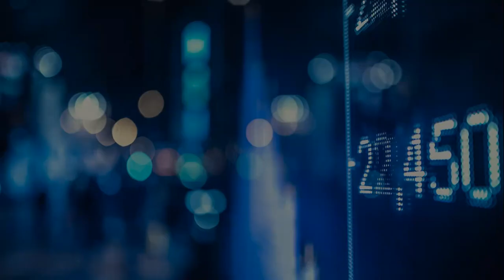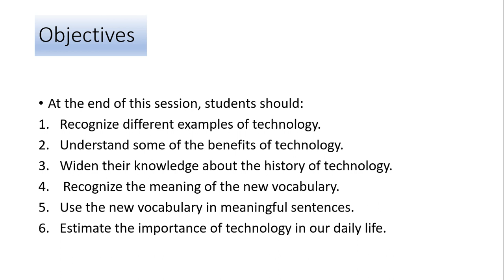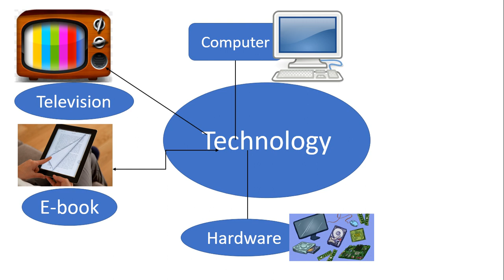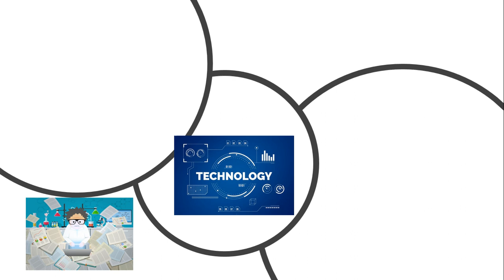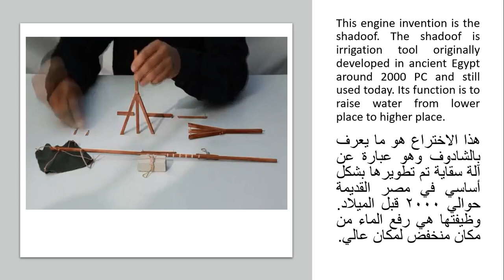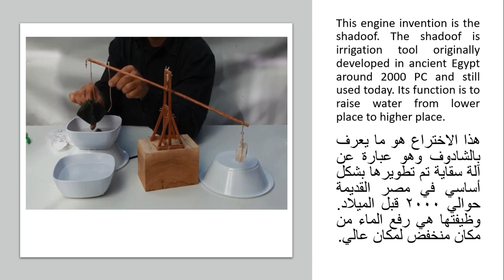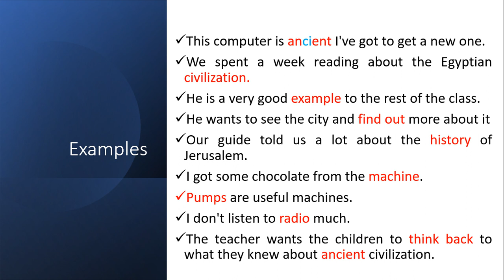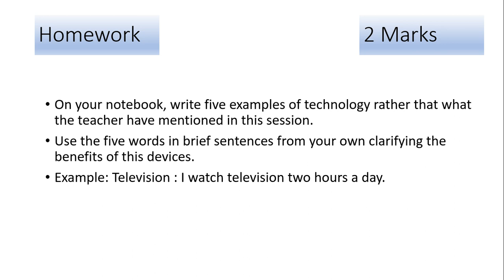Seventh grade – Unit 10: Period 1 – the first Lesson – P4 - Technology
الصف السابع - الوحدة العاشرة - الدرس الأول - صفحة 4 - التكنولوجيا
في نهاية الدرس على الطالب أن:
1- يتعرف إلى الأشكال المختلفة للتكنولوجيا.
2- يفهم بعض من فوائد التكنولوجيا في حياتنا اليومية.
3- يوسع معلوماته عن تاريخ التكنولوجيا.
4- يعرف معاني الكلمات الجديدة.
5- يستخدم هذه الكلمات في سياقات صحيحة.
6- يقدر أهمية التكنولوجيا في حياتنا اليومية.